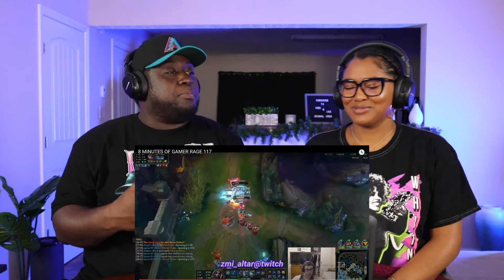Kidd and Cee Reacts To 8 Minutes Of Gamer Rage